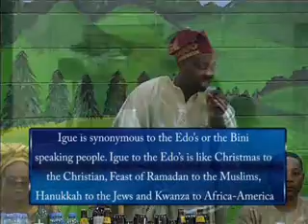BINI COMMUNITY IGUE FESTIVAL IN IRELAND 2008.WMV